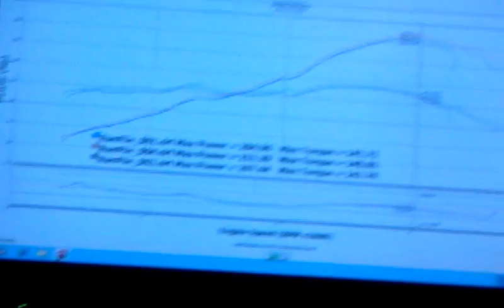B series revs to 9,500 RPMs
The excitement is just because he put 1/2 a quart of oil in the engine and made 60+  more HP.